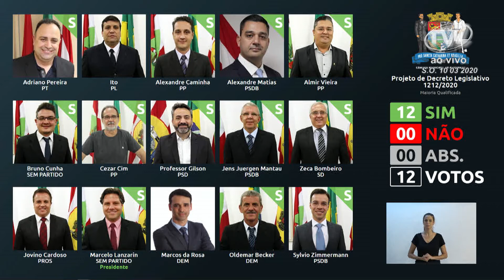Votação Plenária - 10/03/20 - Projeto de Decreto Legislativo 1212/2020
Projeto de Decreto Legislativo 1212/2020, de autoria da Mesa Diretora, que, "CONFERE A COMENDA MUNICIPAL DO MÉRITO COMUNITÁRIO JOEL BERNARDES AO SENHOR JAQUES HERCÍLIO ROSA."